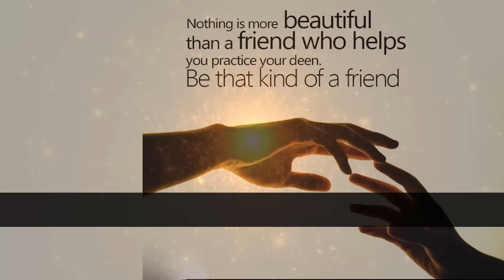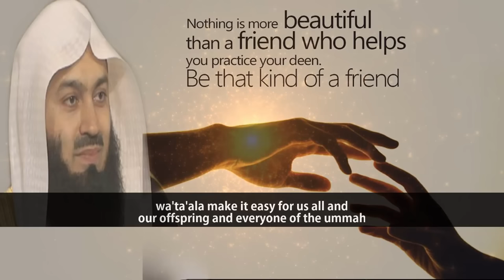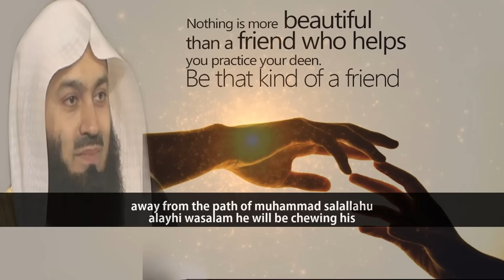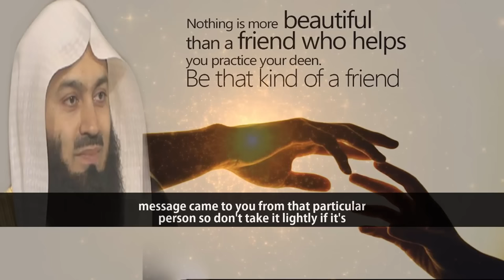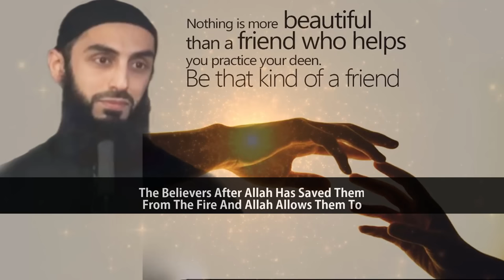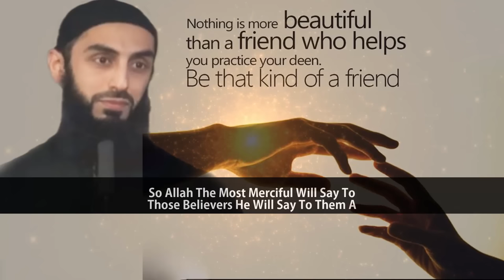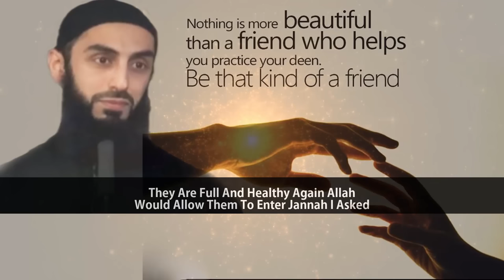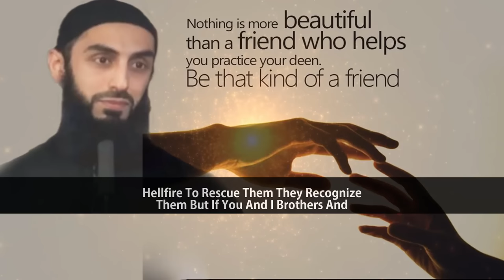What Type Of Friend Will Ask Paradise For Us On Judgement Day | Mufti Menk & Ali Hammuda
📌MuftiMenk highlights that it is extremely important for us to know is if we want to save ourselves from a lot of evil; we need to ensure that those we interact with and mix with and those we choose as friends are better than us or similar in this lecture with English subtitle.
Alihammuda brings forward that how it is important for taking the people of goodness and righteous as friends who will look for their friends in the Jannah (parardise) and when they won’t see them there, they will give witness for their friends and beg paradise for them. As a result Allah subhanahu wa ta'ala will grant their request and they will be able to bring their friend from hell to paradise by the grace of Allah subhanahu wa ta'ala.